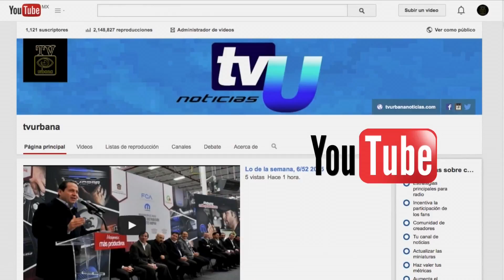Feria del empleo en Metepec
Este vídeo es sobre Proyecto sin título